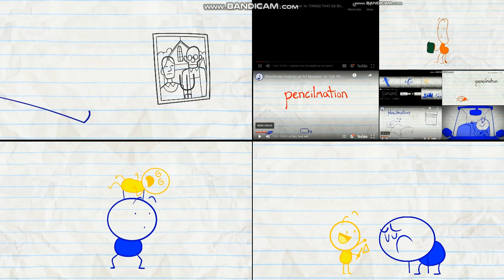Up To Faster 61 Parison To Pencilmation (REDUX)